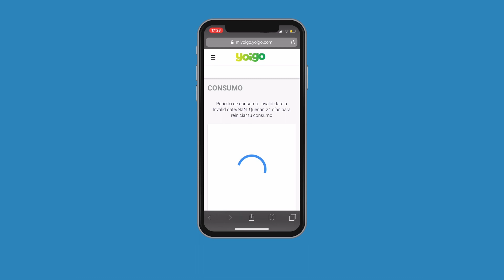Yoigo | Tutoriales | Descubre cuántos gigas consumes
Descubre cuántos gigas consumes.